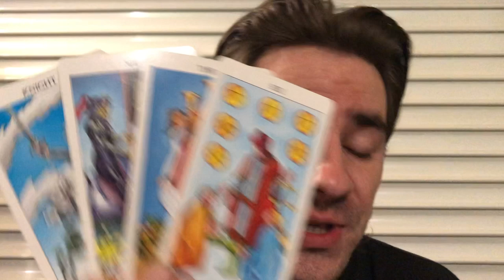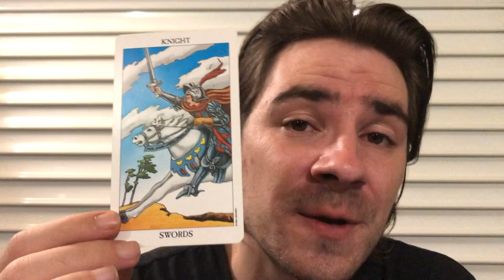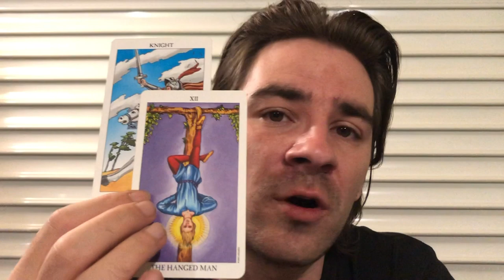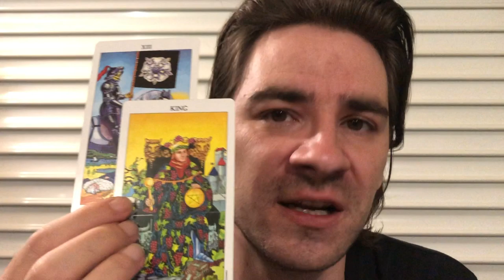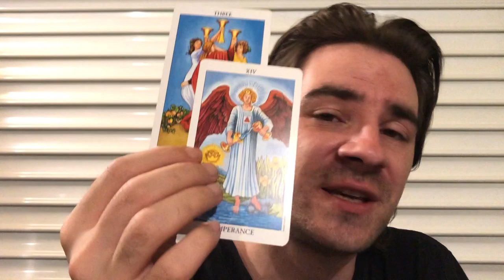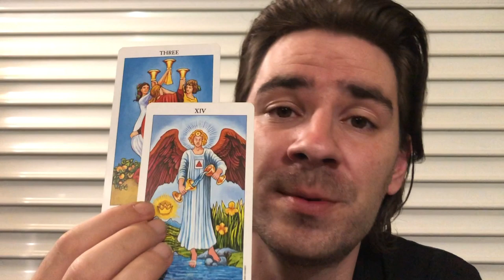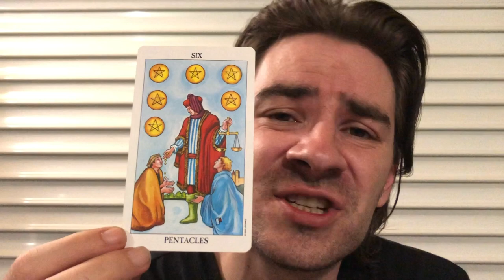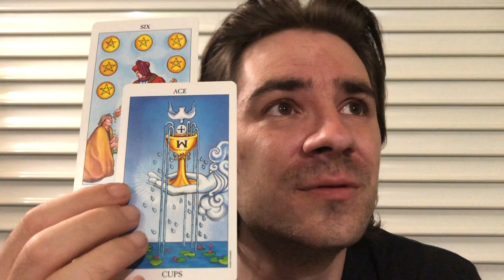SAGITTARIUS! 💕😇 OMG! THEY R BACK FROM UR PAST WITH A LIFE CHANGING OFFER! Tarot August 5-11 2019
SAGITTARIUS! 💕😇OMG! THEY R BACK FROM UR PAST WITH A LIFE CHANGING OFFER! Tarot  August 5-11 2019for all Sagittarius sun, Sagittarius Moon and Sagittarius rising signs!